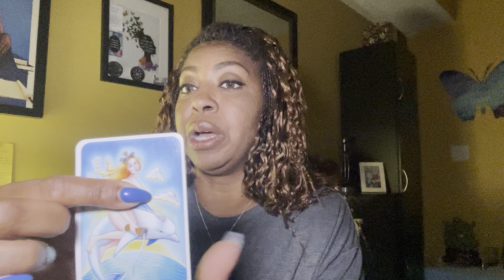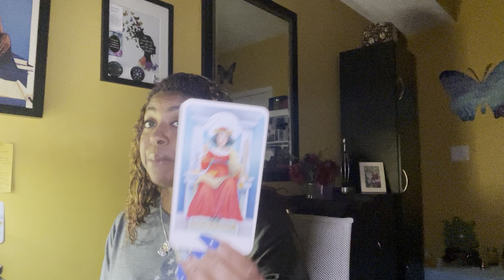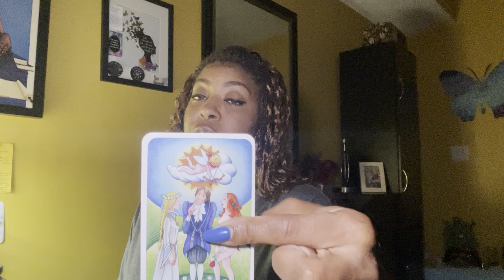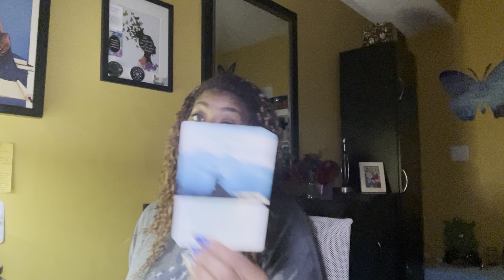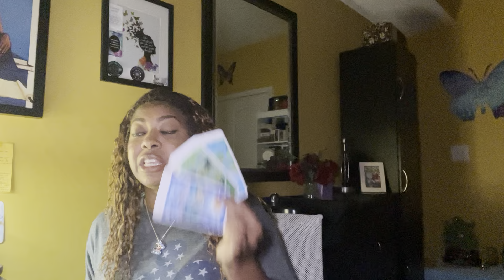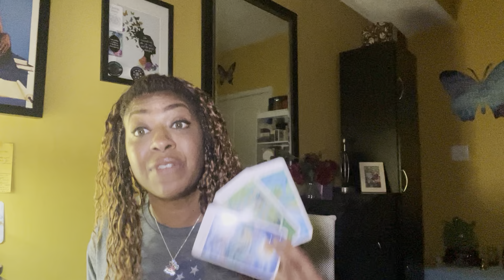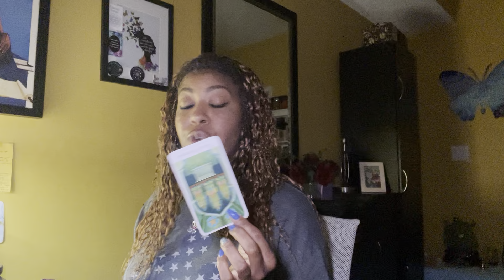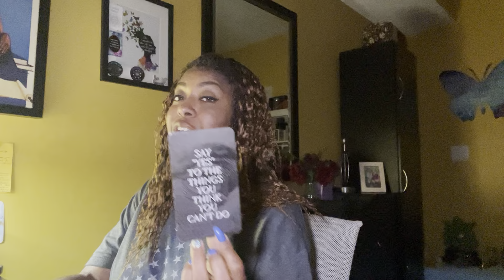Pisces ♓️ You Didn’t Know the Person You Loved was a Wolf in Sheep’s Clothing Lying the Entire Time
In each of us is a worthy seed that becomes an extraordinary light in the world. I hope that it helps you to grow.

📌 Sign Schedule:
Sunday: Aries - Cancer
Monday: Leo - Scorpio
Tuesday: Sagittarius - Pisces
Wednesday-Saturday: Daily Collective Readings

1 Question $50, 2 Questions $75, 3 Questions $100, 4 Questions $125